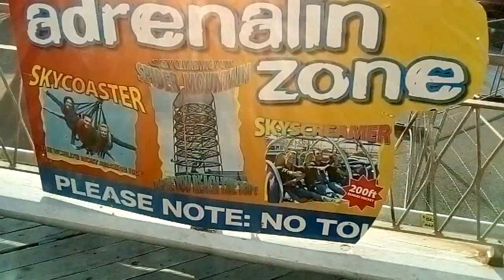A walk down central pier in blackpool 1.7.2018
enjoying my self.